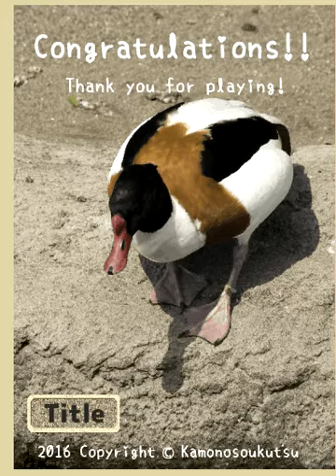Looking For Accessories For Tsumi walkthrough-ツミのアクセサリーを探して-kamotokamo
SOLUCE written

n'guyen